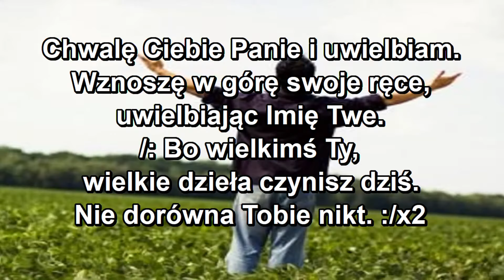Chwalę Ciebie, Panie i uwielbiam